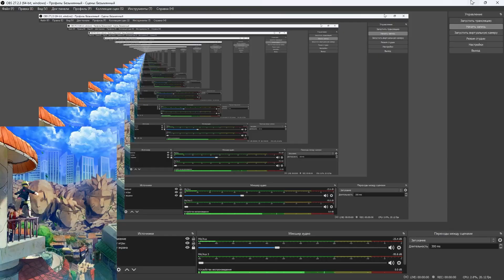ВАСИЛИСК All vs TOXIC от 26.06.2023 (Comeback pw 146)